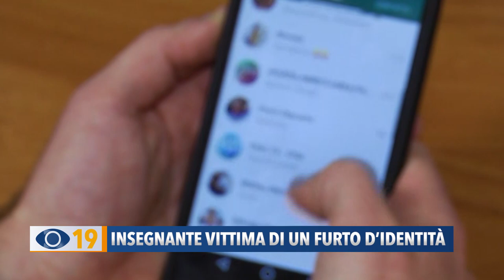Insegnante pesarese vittima di furto di identità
Gli rubano l’identità e in 10 giorni fanno finanziamenti a suo nome per oltre 50mila euro. L’odissea di una insegnate, seguita dall’avvocato Perricci che lamenta una lentezza nelle indagini.